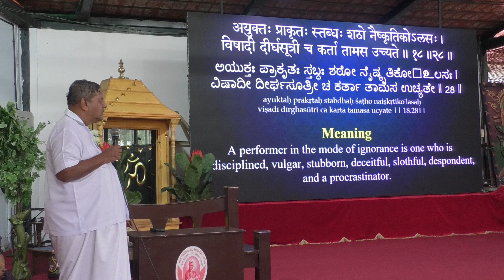Maitrimilan 6th August 2024